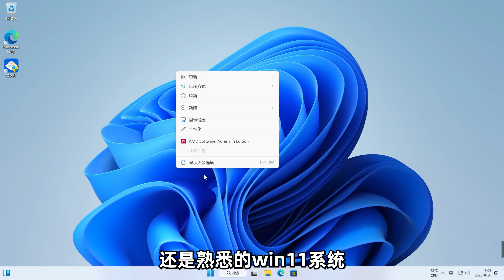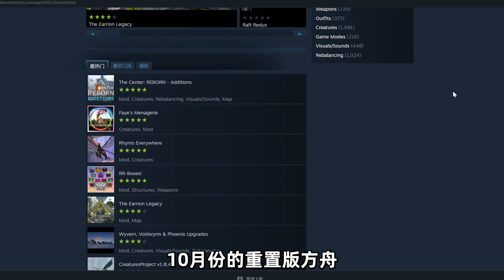【猹某】最强核显迷你主机，挑战方舟模组等游戏？零刻GTR7评测！